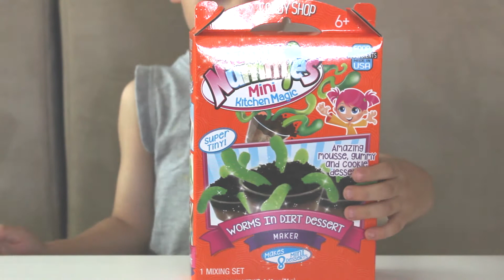DIY Yummy Nummies EDIBLE WORMS in Dirt Dessert - Mini Kitchen Magic Toy Unboxing, Jorge Playtime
Make Your Own Worms in Dirt Dessert - Yummy Nummies Mini Kitchen Magic Unboxing Video, Playtime with Jorge. We're opening this cool DIY make your own worms in dirt dessert playset today and it is super fun! You get to make your own edible gummy worms along with some edible dirt! Then you get to eat them and gross out all of your friends! This Yummy Nummies mini kitchen playset comes with everything you need to make the gummy worms and dessert, except for the water of course. So come watch Jorge make his own worms and dirt and then eat them up!

KTR videos (Kids’ Toys Reviews) is a NEW channel where you can come to find (and even request) fun, kid-friendly videos of all your favorite toys. We will also be doing tons of surprise egg videos! If you ever want to see a specific toy or surprise leave us a comment or send us a message and we will do our best to make it happen for you! We will be doing videos on every awesome toy that we can get our hands on!